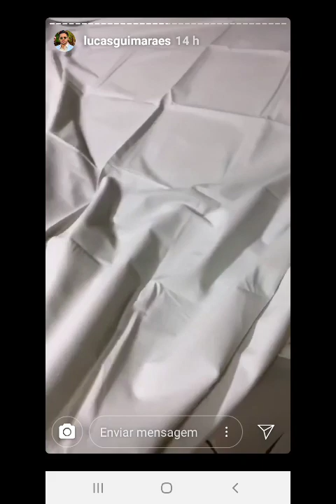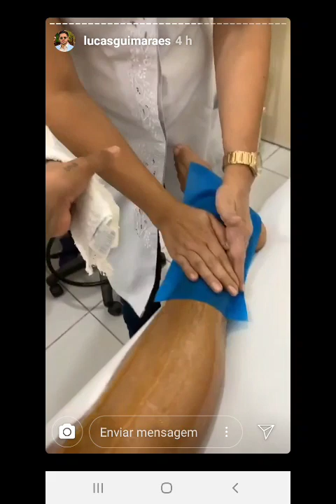Lucas Guimarães Estou Sem Acreditar No Presente Que Ganhei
A ficha não caiu!
Estou sem almoçar e sem jantar com esse presente.
Vou vigiar o carro a noite toda.
Vou cobrir com um lençol para ele não ficar resfriado.
Vou ligar para o padre benzer para tirar olho grande e me livra de todo mal.